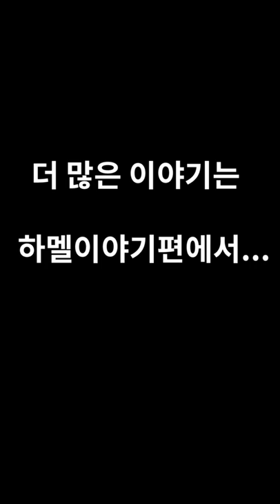소현세자의 죽음